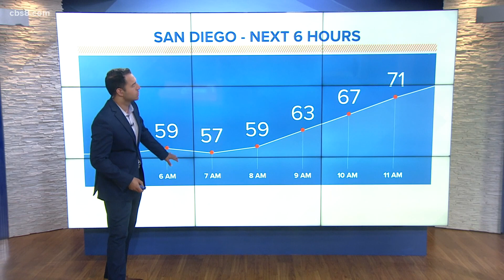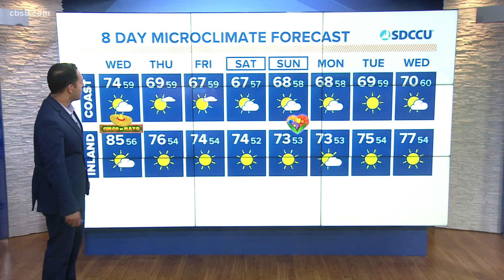Sunny and warm Wednesday before a slight cooling trend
Morning clouds will clear tomorrow afternoon & bring us another warmer than usual day. A Pacific Northwest low will trigger cooler temps Thursday into the weekend.